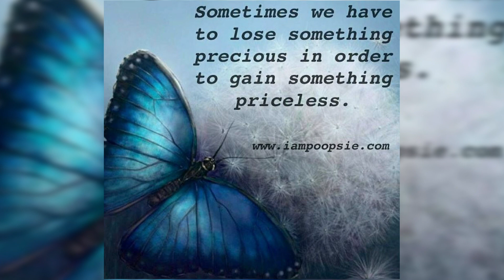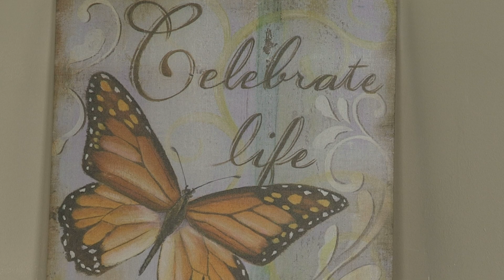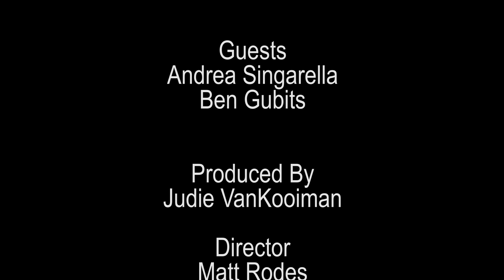Life Issues With Judie Vankooiman, July 2023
Reach For the Moon Consulting